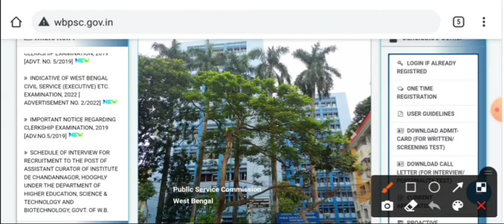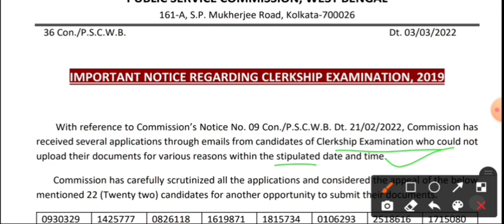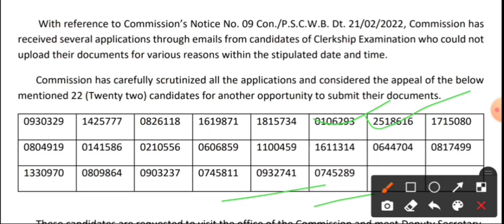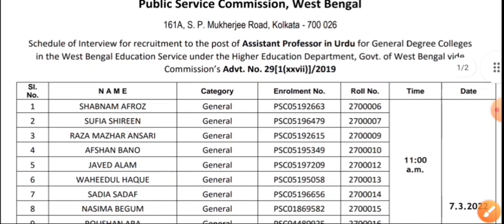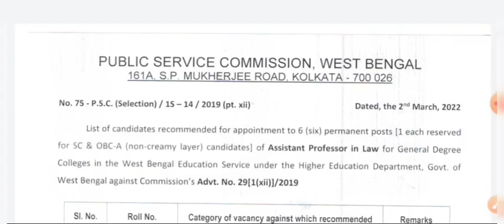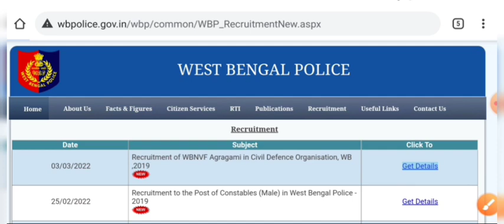PSC & WBP এর ৪ টি Update (Official)। wbpsc clerkship new notice। psc new Results। wbp new Notice।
WBP & PSC এর ৪ টি গুরুত্বপূর্ণ আপডেট । wbpsc new update 2022 । psc clerkship official update । psc new Results 2022 । wbp new update today ।।